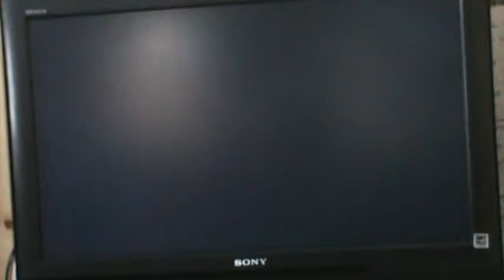TNA Impact Mess around EPISODE 4